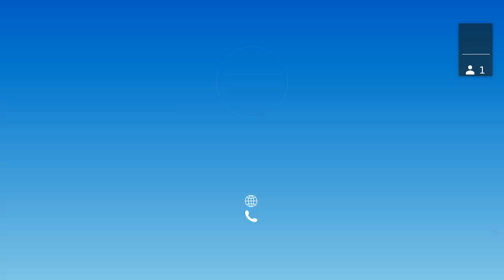February 14, 2023 Public Safety Committee Meeting